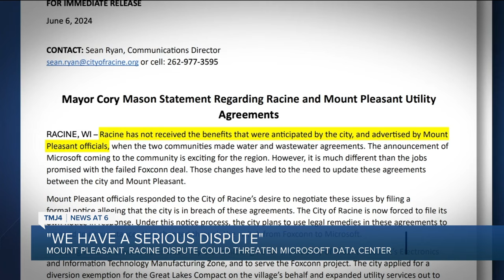‘Serious dispute’ between Racine Co. officials threatens Microsoft data center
A dispute between top officials in Racine County could threaten the development of a Microsoft data center in the area.

The conflict between the City of Racine and Village and Mount Pleasant is over a water and wastewater services agreement, that makes Racine responsible for some of the village’s water supply.

Tuesday Village President David Degroot addressed the issue publicly at a Racine Common Council meeting, speaking directly to Mayor Cory Mason and other city leaders.

"Generally speaking I'm kind of a live and let live kind of guy,” he said. “I believe that people should manage their own sandboxes and I manage mine, except when it starts to impact my constituents."

Degroot alleged Racine city leaders haven’t been doing their part to honor their services agreement, instead holding up projects beginning in August 2023.

Village leaders said those projects are specifically tied to approving water and sewer connections for Microsoft and other proposed developments in Mt. Pleasant’s Tax Incremental District 5.